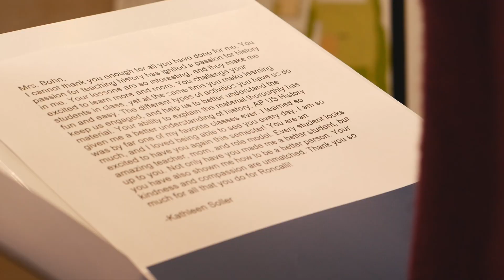Roncalli High School: Erin Bohn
Roncalli High School is an interparochial archdiocesan Catholic high school.  The term interparochial refers to the fact that the school receives financial and pastoral support, along with the majority of its students, from the 14 parishes that comprise the South Deanery of the Indianapolis Archdiocese.  The school is named Roncalli in honor of Cardinal Angelo Roncalli, who, upon being elected pope by the College of Cardinals in 1958, took the name of Pope John XXIII. Blessed Pope John was canonized a Saint on April 27, 2014 and is now known as Saint John XXIII.

digitalAIM is not your typical agency. With several small offices throughout the country, we live locally and work nationally. To better understand your markets and your business, we strategically place our offices in communities both large and small, allowing us to better understand the various businesses we work with and their audience. At digitalAIM, we are one team in many places. With full creative, video production, content creation, as well as campaign creation, placement, execution and reporting, digitalAIM is a comprehensive agency that meets exceeds your needs.